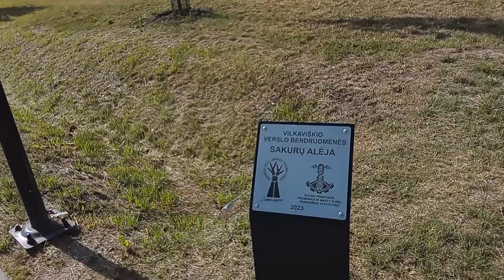Vilkaviškis parkai , Lithuania Vilkaviskis city parks , Литва Городские парки Вилкавишкиса - 3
- Visi būtinai aplankykite šį gražų atsinaujinusį Suvalkijos miestą ! , čia tikrai yra daug ką gražaus pamatyti ! , pailsėsite nuostabiuose parkuose ir miesto pliažuose !

- Everyone , be sure to visit this beautiful renewed city of Suvalkija ! , there is really a lot of beautiful things to see here ! , you will relax in wonderful parks and city beaches !

- Все обязательно посетите этот прекрасный обновленный город в Сувалкия ! , здесь действительно много всего красивого ! , вы отдохнете в чудесных парках и на городских пляжах !

- reikalinga parama kanalui vystyti : Rimantas Abraitis , Bankas SEB - sąskaita LT  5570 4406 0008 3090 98 - Ačiū !!!
- support is needed to develop the channel : Rimantas Abraitis , Bank SEB - account LT  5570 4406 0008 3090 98 - Thanks !!!
- нужна поддержка для развития канала : Rimantas Abraitis , Банк SEB - банковский счет LT  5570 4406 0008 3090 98 - Благодарю !!!